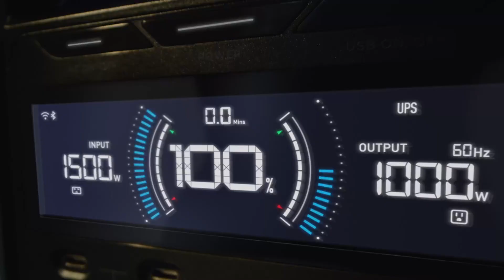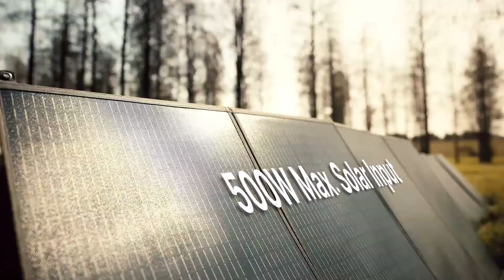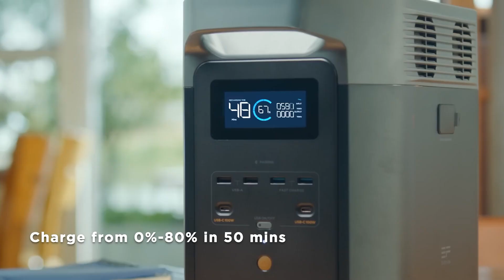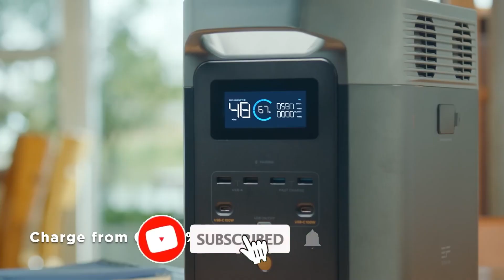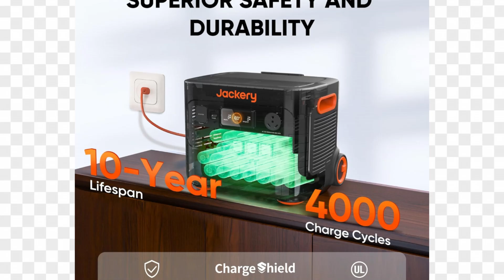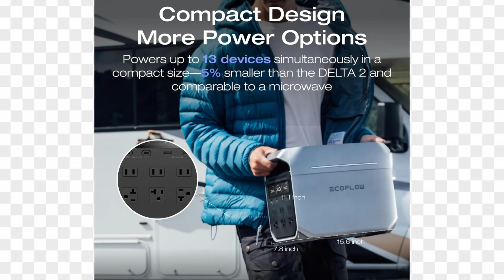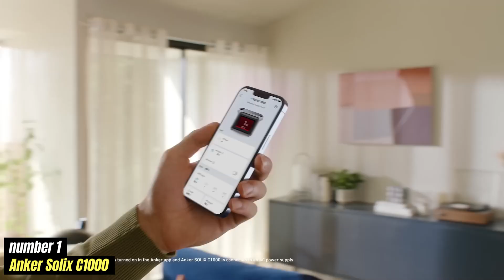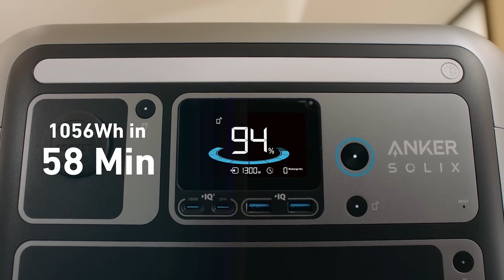Best Solar Generators 2025 - The #1 is Mind Blowing!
► 5. Bluetti AC180 (Fast Charging)
► 4. EF EcoFlow Delta 2 (Top Pick for RVs)
► 3. Jackery Solar Generator 4000 Kit (Best for Home Backup)
► 2. EF EcoFlow Delta 3 Plus (Highest Durability)
► 1. Anker Solix C1000 (Best Overall)